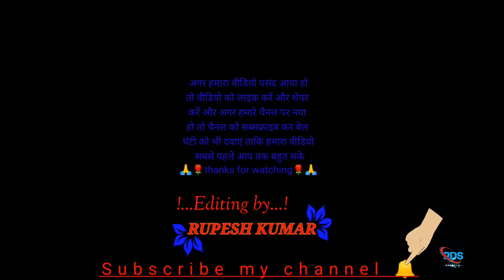My second valog video🚄 / Hyderabad metro valog video🤔 hyderabad metro valog RDS OFFICEAL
how to travel in metro first time 🚈My Journey in Hyderabad Metro Rail | Khairtabad To Balanagar |

Video Topic : how to travel in metro first time 🚈My Journey in Hyderabad Metro Rail | Khairtabad To Balanagar | Hyderabad Metro Guide & Review |
Hyderabad Metro Tour

is video my hyderabad metro rail ke bare me bataya hai, jo my ne khairtabad to Dr.Br Ambedkar Balanagar Metro Station tak gya tha to my ne is vlog ko shoot kiya tha. to video ko pura dekhiye